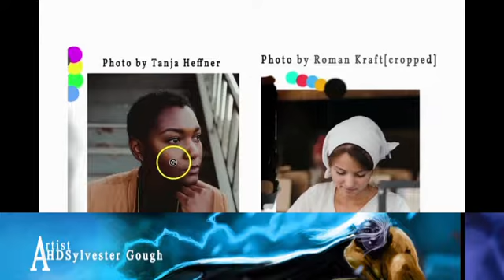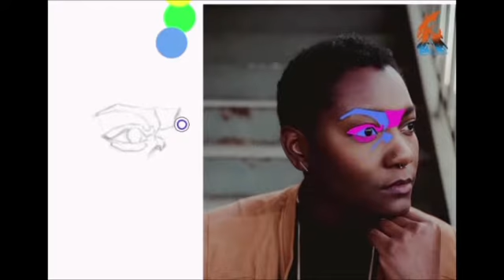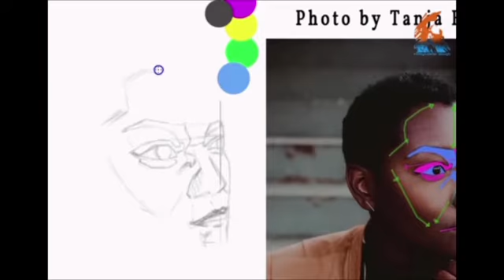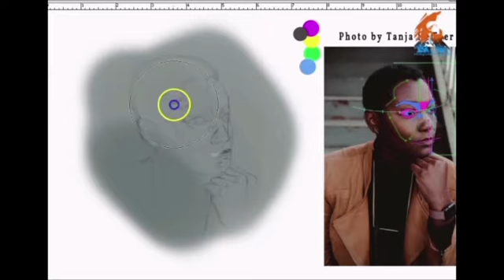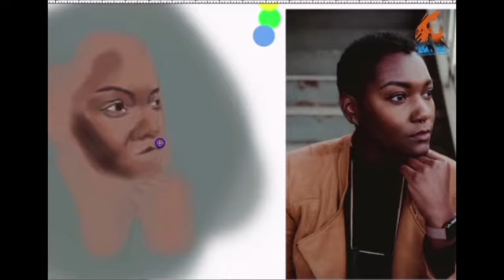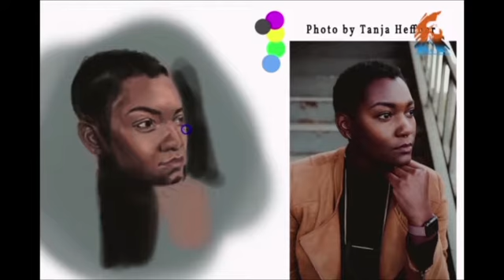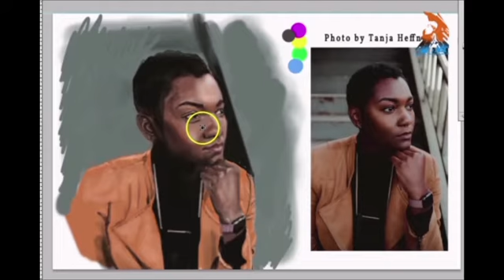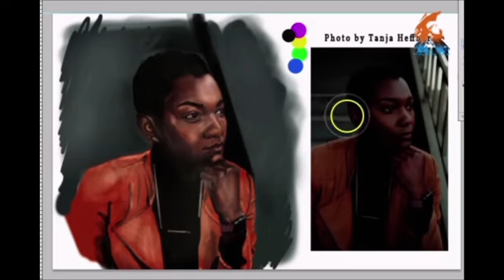Drawing from Life 1_Painting Lesson1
Welcome to HDSylvester

Want to see the painting process, or demonstrations from their infancy to a glorious finish.

Explore Color, Value, Shapes, Brushes, and Masking techniques.
The goal of HD is to Inspire all artist alike to continue, rekindle, ignite, invigorate, revitalize, and bolster the creativity in them.

Live, Learn, & Create
If you enjoy my content, and want me to provide more donate!